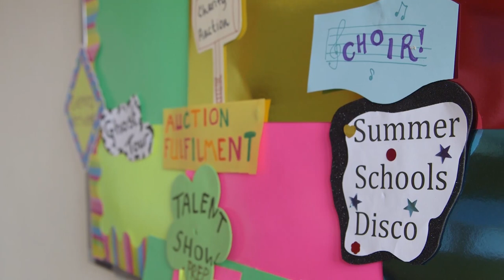Reach Cambridge: Trailer